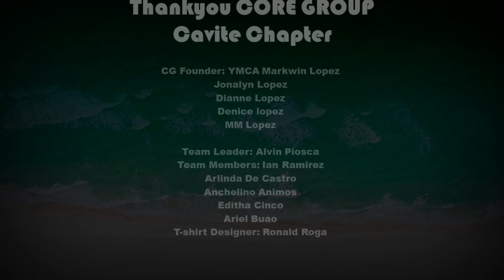CORE Cares II | Fight for COVID-19 | Charity Work at Cavite | Vince TV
-Mother Teresa
Core Cares activity Headed By ESSD Alvin Piosca, thankyou Boss Markwin Layba Lopez🙏

How to get the Bonus:

1. Create your account and don't forget to use my link or sponsor code number.
2. You need to redeem your starter kit and ID
3. Complete 1000 PPV above
4. Claim your Bonus

Earn P100, Paymaya - use Invite Code KY6L9NP7PW81